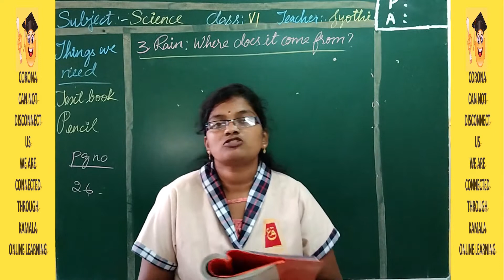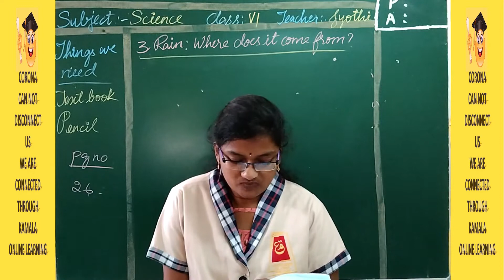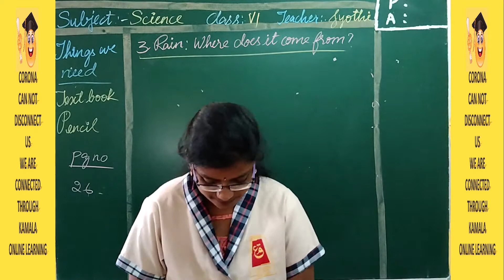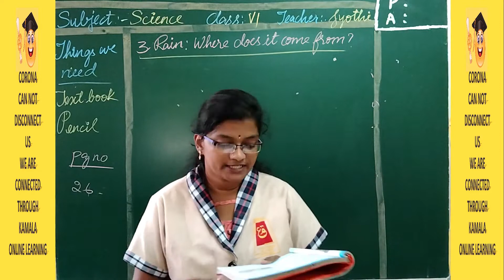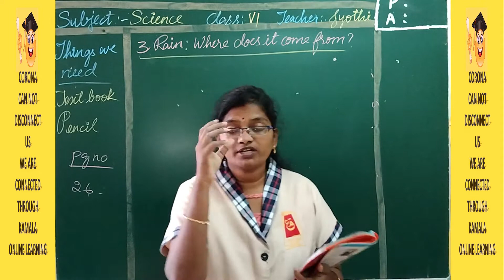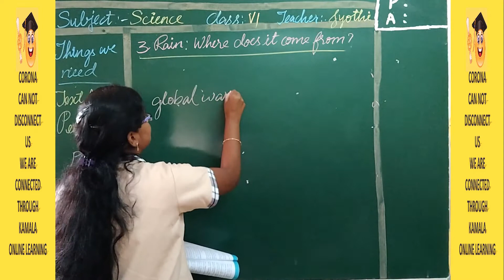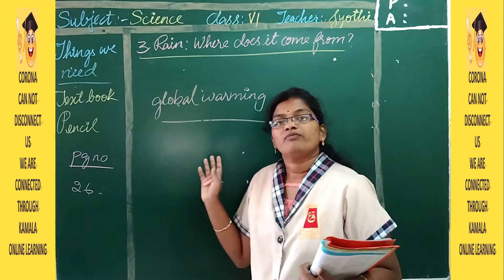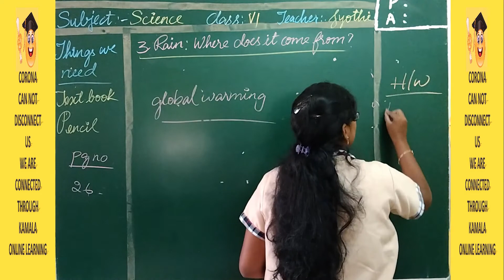6TH_CLASS_SCIENCE_LS3_PT3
kamalaonlineprogram
Hello Children!
Good Luck!
HAPPY LEARNING!